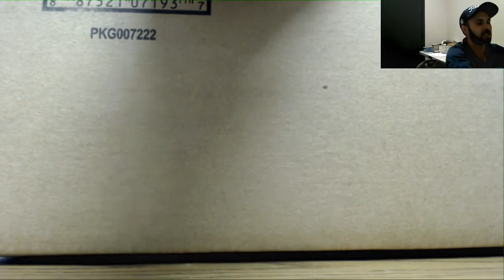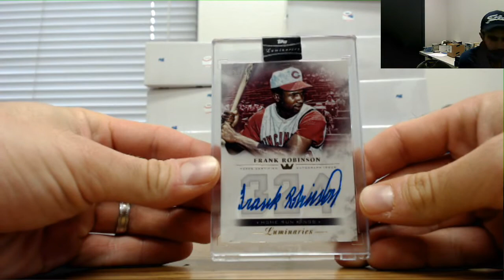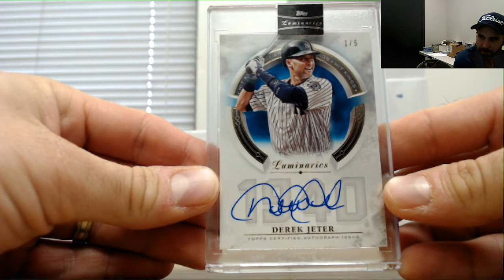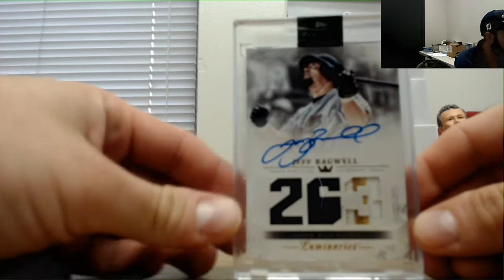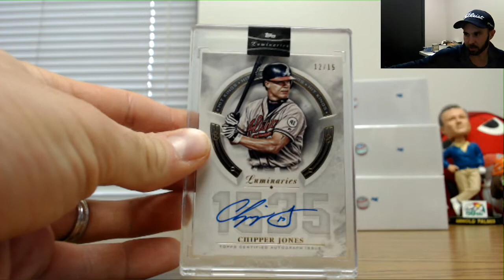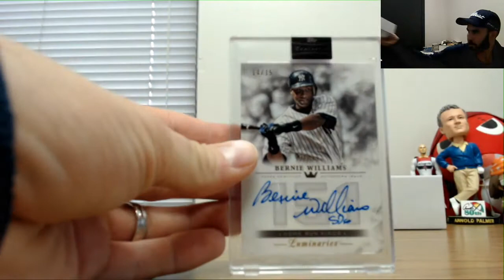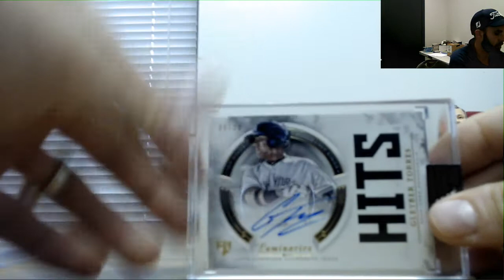2018 Topps Luminaries Baseball Draft Your Box Case Break RD 1